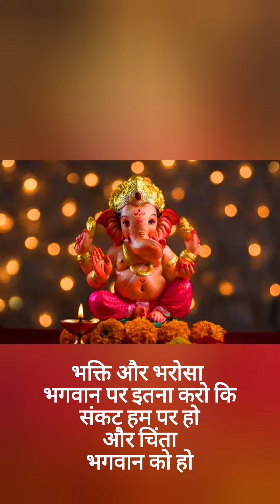गणेशजी का चमत्कार 🙏 / Ganeshji ka chamatkar